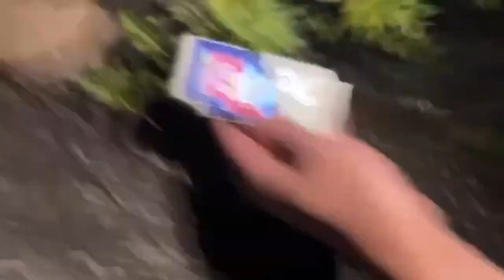福島の雑草を食う